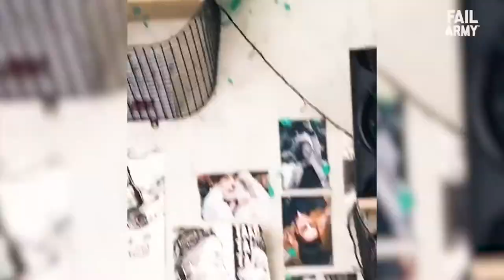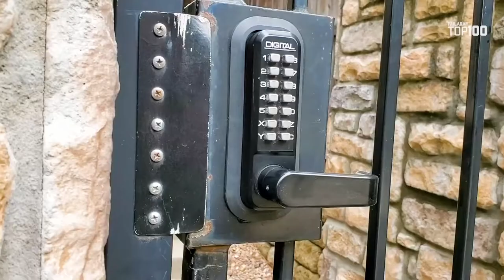Top 100 Funnies Fails (2021)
This is a recap of the 2021 fails.